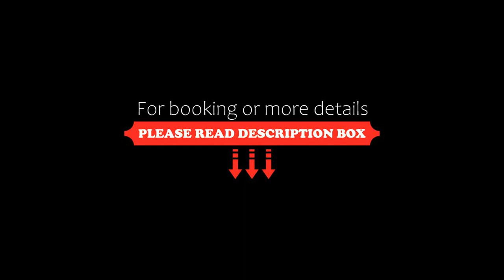Seascape Holidays at Seascape Temple, Port Douglas, Australia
About Property:
Experience an unforgettable stay in Port Douglas with Seascape Holidays
Seascape Holidays at Seascape Temple offer privately managed studio and apartment accommodations, located within Sea Temple Resort and Spa. The property is 6 km from the centre of Port Douglas, where you can enjoy variety of shops, cafes and restaurants. Free parking is available on site, and for those without a car, there are shuttle services that operate around Port Douglas for a small fee.
We offer a ra...
Property Type: Hotel
Address: 22-36 Mitre Street, 4877 Port Douglas, Australia
Searching For
1. Seascape Holidays at Seascape Temple - Port Douglas - Australia
2. Seascape Holidays at Seascape Temple - Port Douglas - Australia Address
3. Seascape Holidays at Seascape Temple - Port Douglas - Australia Rooms
4. Seascape Holidays at Seascape Temple - Port Douglas - Australia Amenities
5. Seascape Holidays at Seascape Temple - Port Douglas - Australia Offers and Deals
Audio Credit:
Track Title: Reasons To Hope
Artist: Reed Mathis